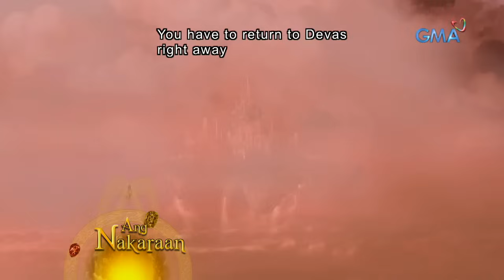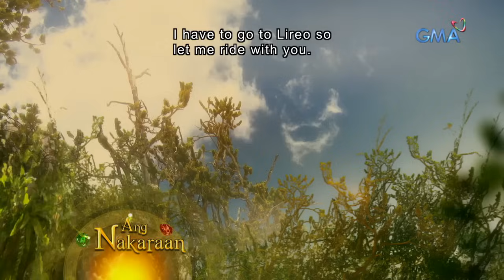Encantadia: Full Episode 208 (with English subs)